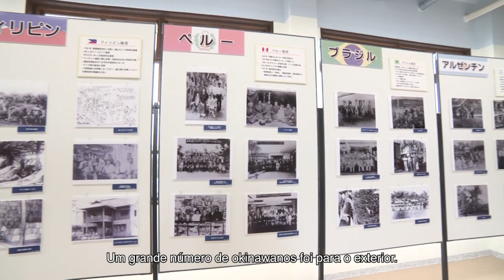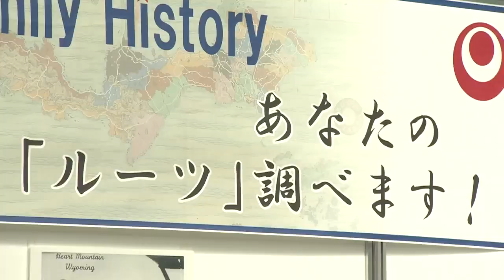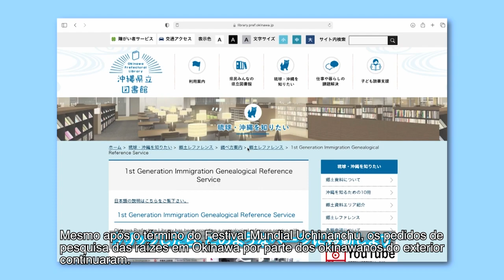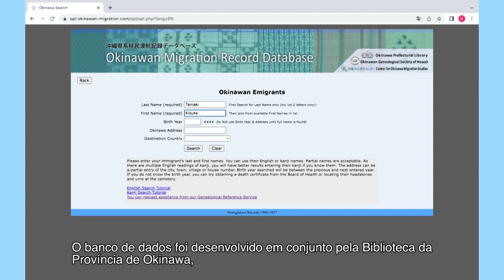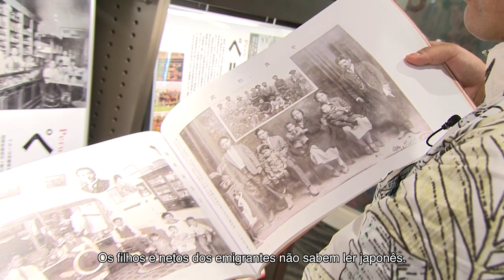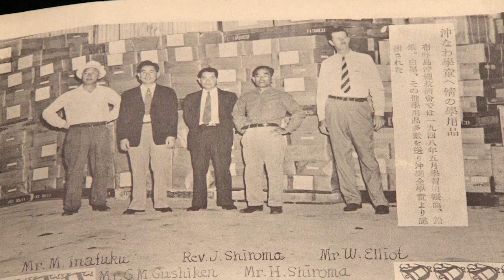Buscando as raízes okinawanas - os eforços da biblioteca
Dizem que o número dos emigrantes okinawanos e seus descendentes espalhados pelo mundo ultrapassa de 420 mil pessoas.
Uma história que começa em 1899, de um município chamado Kin, um grande número de okinawanos se aventurou ao exterior.
Mais de 100 anos se passaram e seus descendentes já estão adaptados às sociedades que os acolheram.
Por outro lado, a história dos emigrantes e sua conexão com as origens podem estar se perdendo.
Conheça o projeto da biblioteca para preservar a história dos emigrantes e os esforços para que seus descendentes possam se reconectar com as suas raízes.